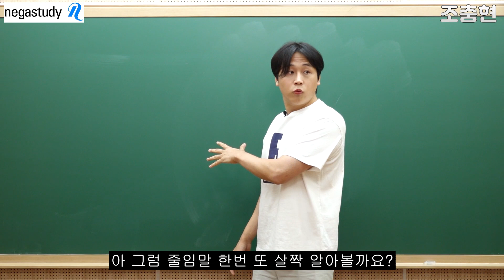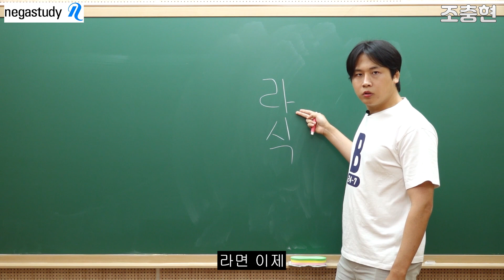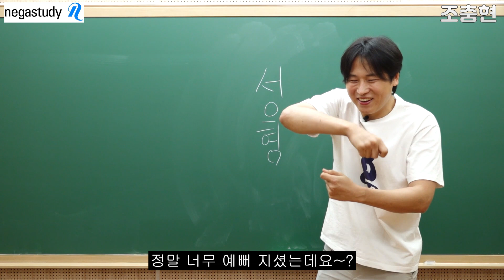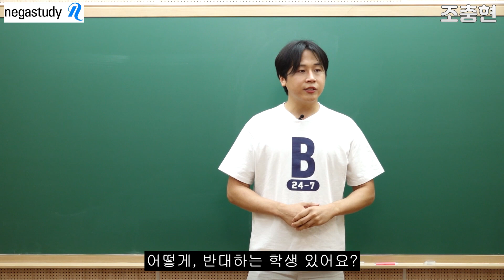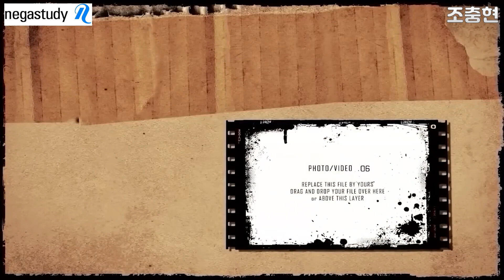어느인강쌤의줄임말강의6탄ㅋㅋㅋㅋㅋㅋ병원편